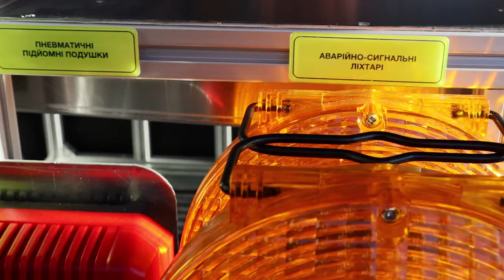Долинські рятувальники отримали новий автомолбіль для оперативної допомоги постраждалим в ДТП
Спеціальний аварійно-рятувальний автомобіль на базі шасі FORD RANGER призначений для проведення першочергових рятувальних робіт і ліквідації наслідків ДТП. Новий аварійно-рятувальний автомобіль легкого типу оснащений необхідним інструментом для порятунку людей: акумуляторно-електричне та гідравлічне аварійно-рятувальне обладнання, первинні засоби пожежогасіння, системи стабілізації пошкоджених транспортних засобів, аварійно-рятувальні засоби навігації та оповіщення, освітлювальні установки, аварійно-сигнальні ліхтарі, допоміжне обладнання, медичні укладки.